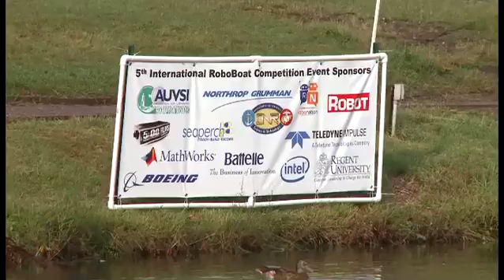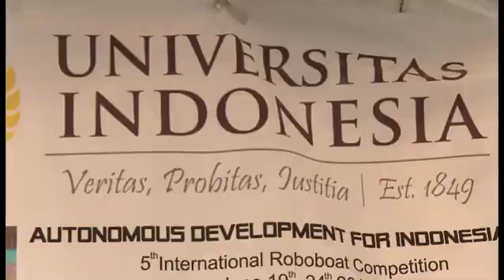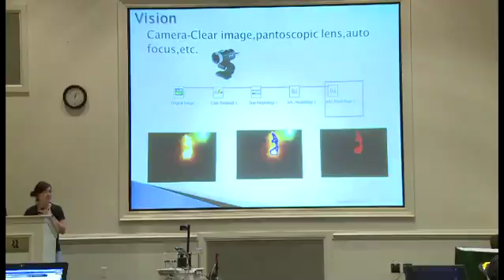RoboBoat 2012 Friday Recap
Recap of the first several days of the RoboBoat 2012 Competition. Want to see more videos and photos of the event?